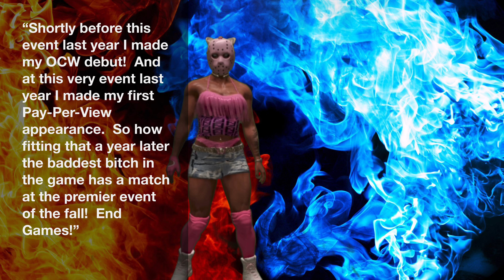Marisa's Threat! - OCW End Games 2021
She ain't playing yall!